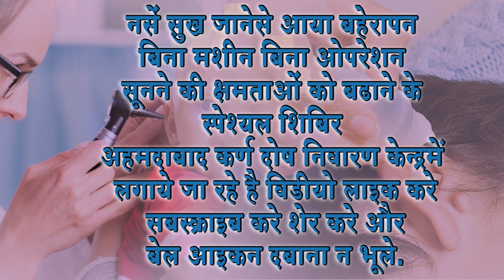मुंबई से कान के बहरेपन का इलाज || Praveen Surana || Deaf Cure Center || Ahmedabad